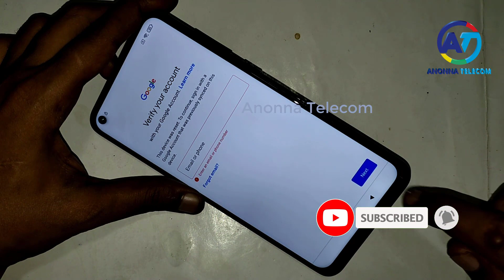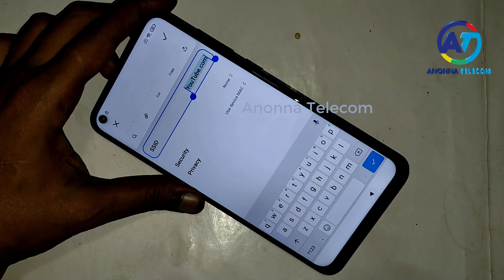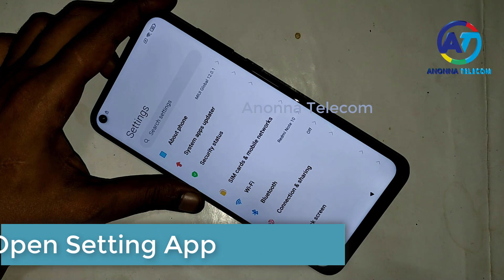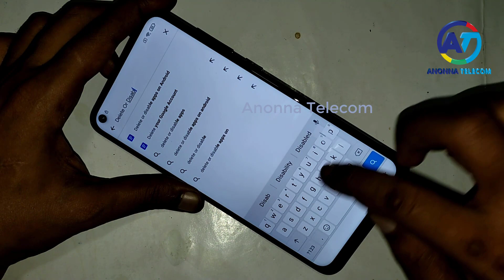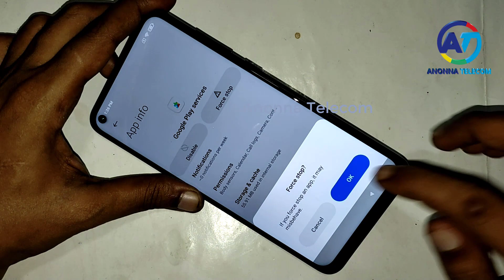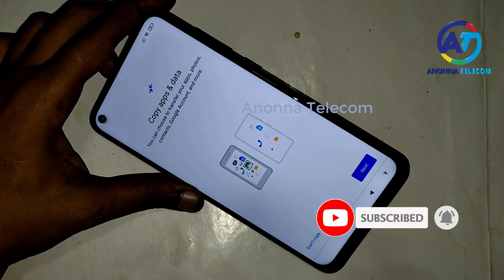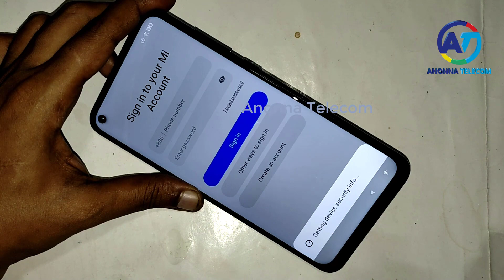Xiaomi Mi 10/Mi 10i/Mi 10 Pro Frp Bypass/Unlock Google Account Lock Android 11 | New Update Miui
1. Xiaomi Mi 10i Frp Bypass Android 11
2. Xiaomi Mi 10 Frp Bypass Android 11
3. Xiaomi Mi 10 Pro Frp Bypass Android 11
4. Xiaomi Mi 10i Forget Google Account
5. Xiaomi Mi 10 Reset Google Account Lock
6. Xiaomi Mi 10 Pro Google Account Unlock